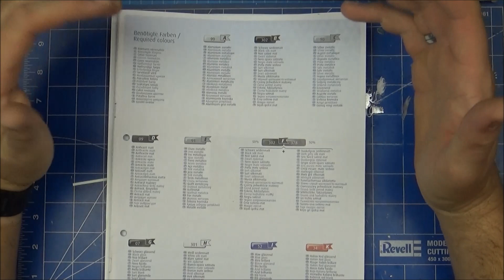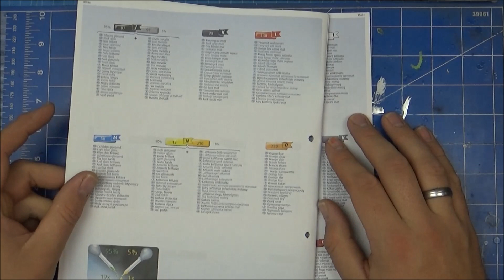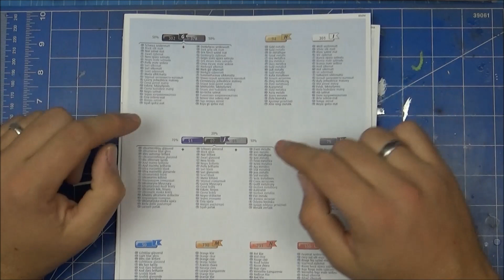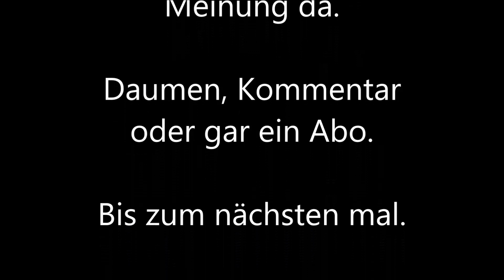Farbe richtig mischen im Modellbau Revell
50% zu 50% ist nicht das Selbe wie 50% zu 50%.
Klingt komisch ist aber so. Worauf Ihr zukünftig achten solltet zeige ich euch in diesem Video.

Wenn du mich unterstützen möchtest, hier eine große Möglichkeit:

Meine Camera:

Meine Airbrushpistole:

Mein Kompressor:

Maskierband
6mm:

Als Amazon-Partner verdiene ich an qualifizierten Käufen. Die Amazon-Links in meiner Videobeschreibung sind Afilliate-Links .
Durch die Verwendung dieser Links erhalte ich eine kleine Provision, der Kaufpreis für euch ändert sich dadurch aber nicht!